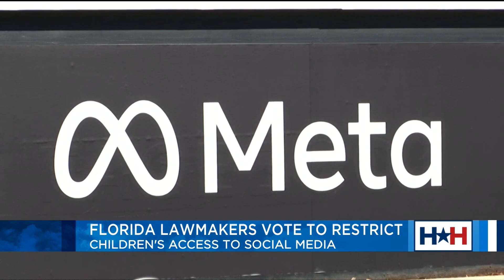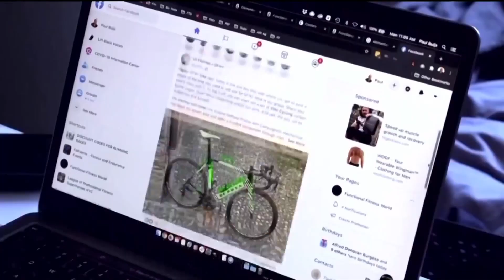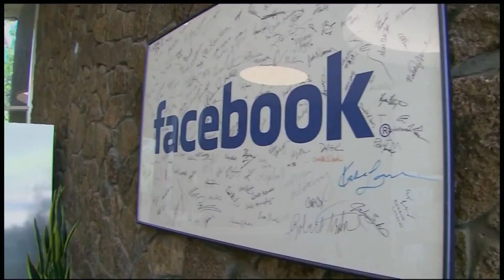Florida lawmakers vote to restrict children's access to social media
Florida lawmakers vote to restrict children's access to social media. It's today's top talker with Maggie and Ido.